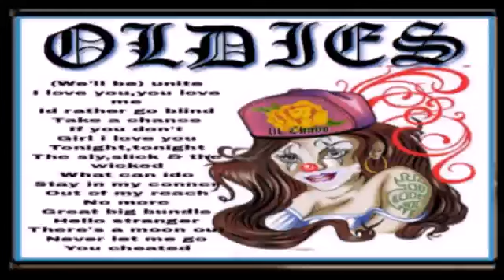OLD SCHOOL OLDIES MIX